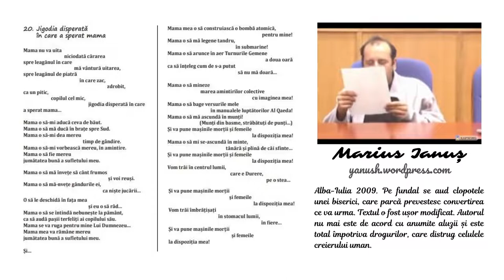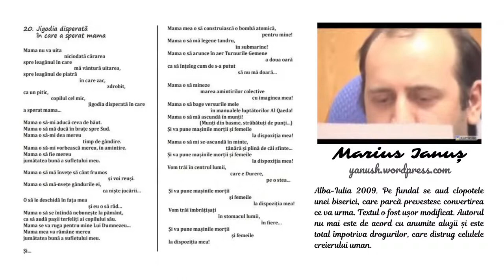Marius Ianuș - Jigodia disperată în care o sperat mama (Capitulul XX din poemul Ursul din Containăr)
Marius Ianuș - Jigodia disperată în care o sperat mama
(Capitulul XX din poemul Ursul din Containăr)

Alba-Iulia 2009. Pe fundal se aud clopotele unei biserici, care parcă prevestesc convertirea ce va urma. Textul o fost ușor modificat. Autorul nu mai este de acord cu anumite aluzii și este total împotriva drogurilor, care distrug celulele creierului uman.